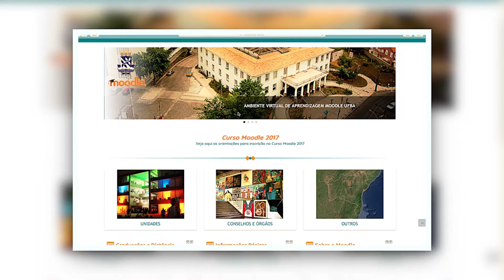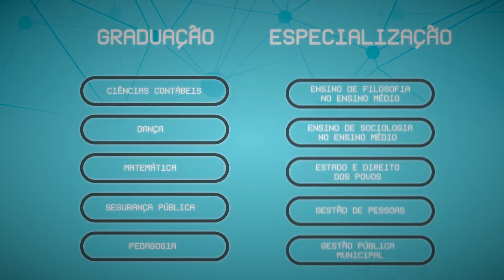SEAD UFBA | INSTITUCIONAL